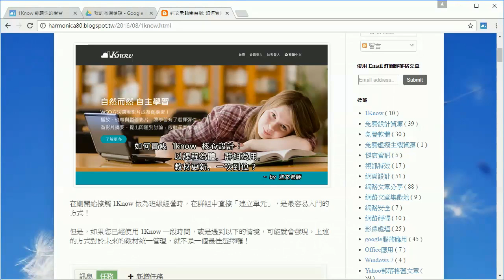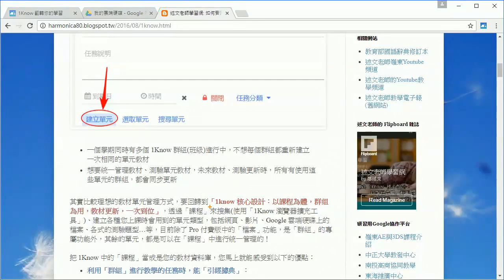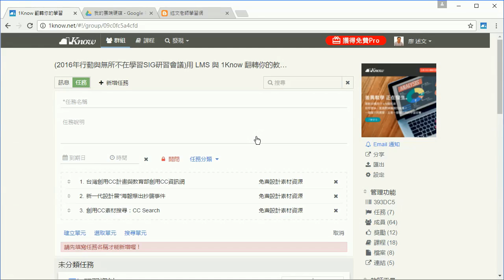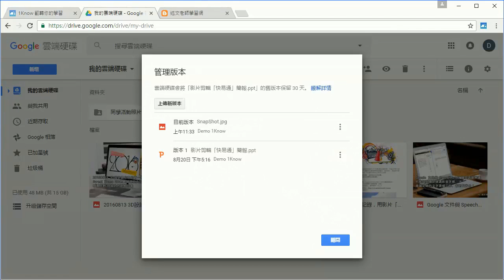28：1Know 高手過招密技篇：如何實踐 1know 核心設計：以課程為體，群組為用，教材更新，一次到位？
您可以透過以下的 「1Know 最新版教學影音 Youtube 播放清單： 1Know 功能介紹！

此教學影片為「1Know 翻轉學習平台系統操作教學影片系列(2016)」！